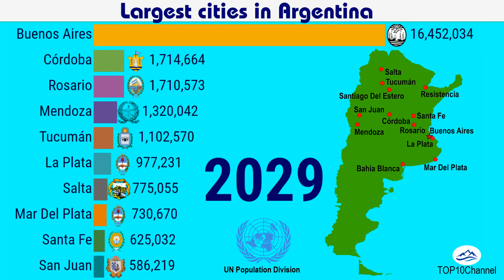TOP 10 largest cities in Argentina (1950 - 2035)| TOP 10 Channel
Source: The 2018 Revision of World Urbanization Prospects, 2018
Argentina is the eighth-largest country in the world and the second-largest in Latin America after Brazil. Its capital and largest city is the sprawling metropolis of Buenos Aires, located on the eastern coast of the country. With a huge population of around 17 million in the Greater Buenos Aires urban area, it is one of the most populous cities in the Americas. The city is a highly popular tourist destination, known for its architecture and cultural heritage, as well as its festivals and nightlife.
The city of Córdoba is the second most populous in Argentina, with approximately 1.3 million residents. It is known as the Heartland of Argentina because of its location in the center of the country in the foothills of the Sierras Chicas, and still has many historical monuments preserved from the period of Spanish colonial rule. Rosario, in the province of Santa Fe, is also located near the center of Argentina, and has a population of around 1.2 million, making it the third most populous city in the country. Rosario is known for the neoclassical architecture that has been conserved over the centuries in many houses and public buildings.